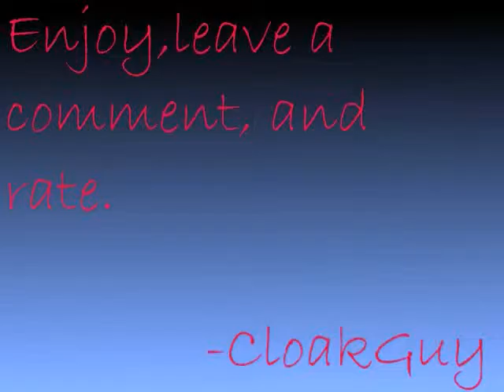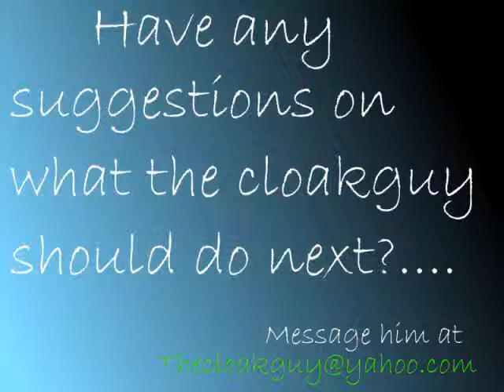The Cloak Guy On Music!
Very Funny Stuff...What I think of today's modern music, good and bad.